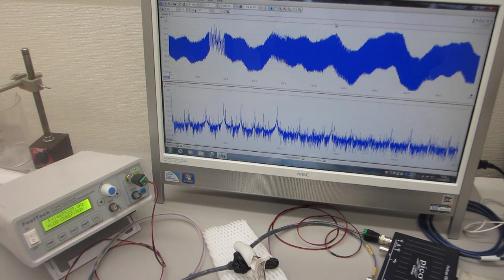低周波の共振現象と、高周波の非線形現象をコントロールする、オリジナル超音波プローブを利用した超音波のダイナミック制御実験（超音波システム研究所）